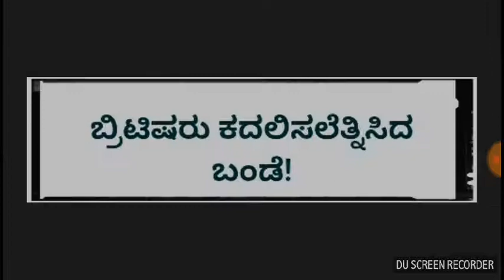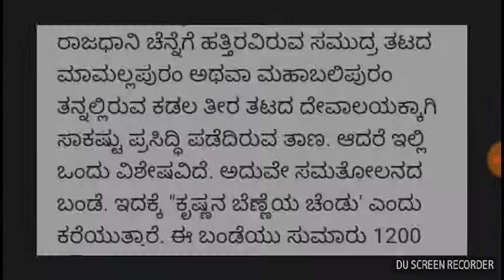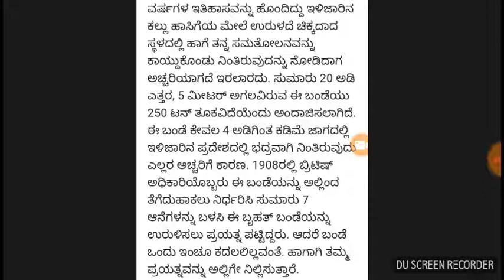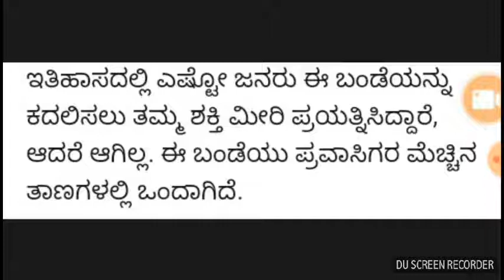ಈ ಬೃಹದಾಕಾರವಾಗದ ಬಂಡೆ ಬಗ್ಗೆ ನಿಮಗೆ ಗೊತ್ತಾದರೆ ಅಚ್ಚರಿ ಪಡತೀರಾ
ಕೃಷ್ಣನ ಬೆಣ್ಣೆ ಚೆಂಡು
 ತಮಿಳುನಾಡು